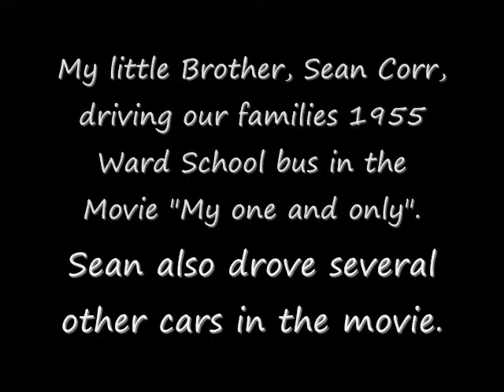Corr Family 1955 Ward School Bus, My One and Only